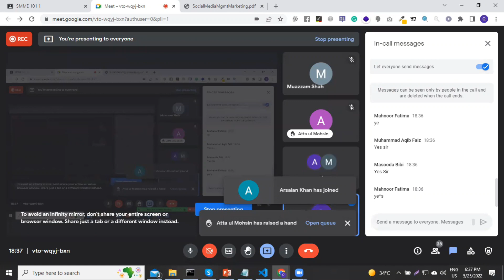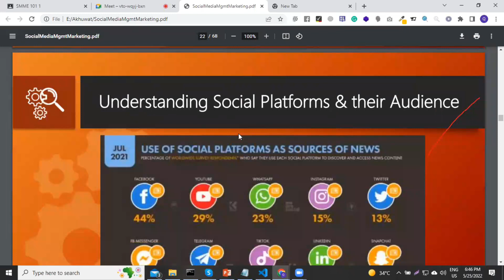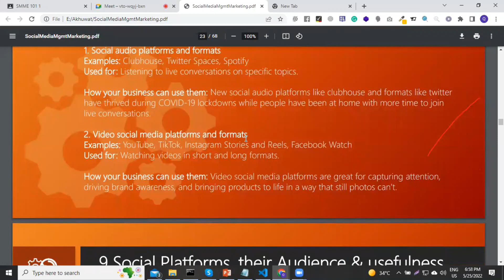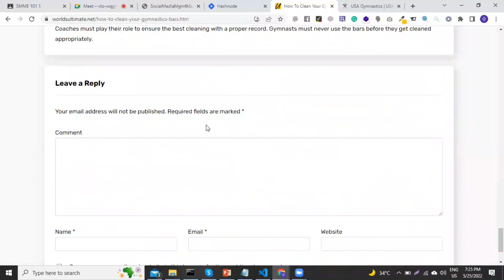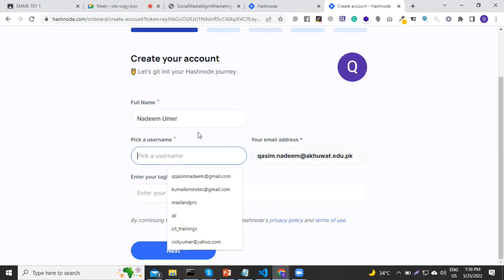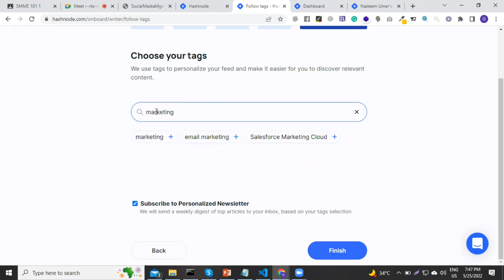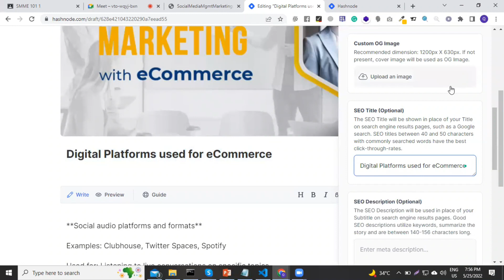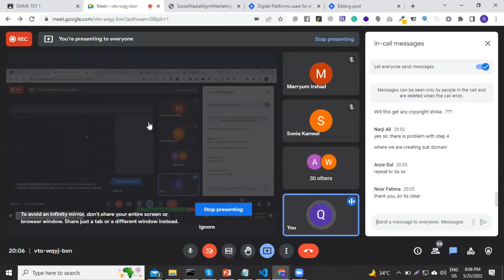Blog Creation at Hashnode | Digital Marketing with eCommerce Course by Qasim Nadeem in Hindi / Urdu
Lecture 3: DigitalMarketingCourseInHindi with eCommerce Full Course by Qasim Nadeem

Video Content
00:00 - Answering Questions
06:46 - Recap Inbound / Outbound Marketing
08:51 - Social Platforms & their Audience
22:40 - Introduction to Hashnode.com & Blogging
37:40 - Creating new Account & Website on Hashnode.com
46:50 - Customization of newly Created Blog WebSite at Hashnode.com & Writing Article